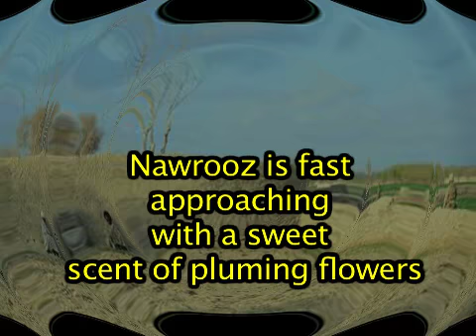Nowrooz Concert with Mahmood Aslamy Benefiting International Orphan Care #3